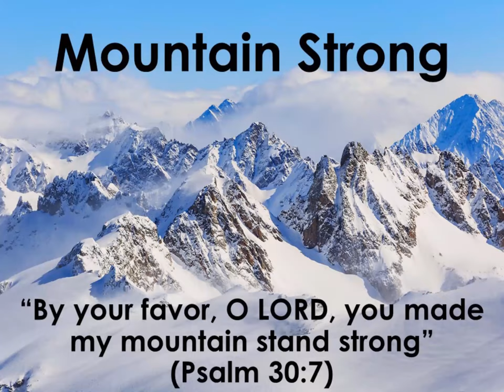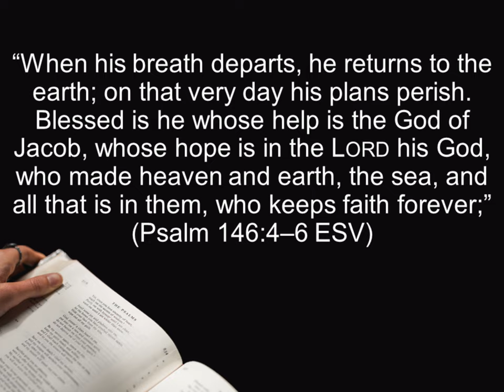Psalm 146 - People of Praise Don't Trust in Princes (A Bible Devotional - Mountain Strong 1-52-2)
Too many American Christians get sucked into obsessing over something over which they have no control: the political system. "But wait," one such Christian responds, "this is a democracy, and we vote in our leaders!" My response to your response is this: please study Daniel 4 and Romans 13. God puts leaders in power, not votes. I have no doubt that voting has something to do with the whole thing in the United States, but I have equally no doubt that God's will trumps my vote every single time.

I think it's generally a good thing for Christians to vote. However, if voting becomes our preoccupation, something has gone wrong in the way we view government. It may not just be a sign that we have forgotten who puts leaders into power; it may actually be a sign that we have forgotten who has been tasked with promoting morality. Read Romans 13 again: governments are there to punish evil, not to promote good. God certainly wants them to promote good, but he didn't task them with upholding His truth. He gave that job instead to the church (1 Timothy 3:15).

Psalm 146 reminds us that people of praise don't trust in princes, i.e. government officials. Instead, we put our trust in God.

Filmed on December 28 at Skyline Regional Park in Buckeye, AZ.